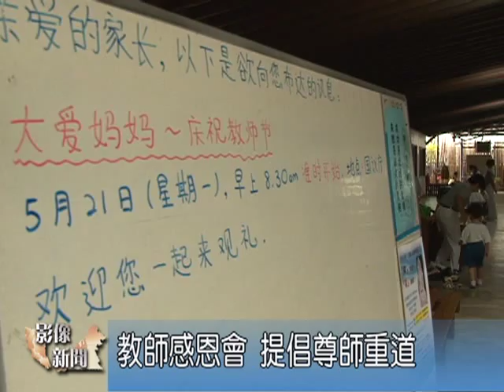甲大愛兒童教育中心 感恩會謝師恩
配合5月份的教師節，馬來西亞馬六甲大愛媽媽團隊用心策劃，在5月21日為大愛兒童教育中心的老師辦了一場溫馨的教師節感恩會來謝師恩。家長和小朋友們也藉此機會表達內心對老師的敬意和感恩。

掌聲響起，今天的老師，都成為受歡迎的嘉賓。這是馬六甲大愛兒童教育中心所舉辦的教師節感恩會。

而這活動的幕後推手就是來自於一班大愛媽媽的用心安排，讓小朋友表達對老師們的感恩。

除了小朋友用手語來表達對老師的感恩以外，家長也藉此機會來感謝老師對孩子的用心教導。

跟著大愛媽媽的引導，小朋友顯得特別用心，因為要獻給老師一杯溫暖的感恩茶。

小小的動作，讓小朋友學會對老師的感恩，也是老師們在教師節收到的最大禮物和祝福。